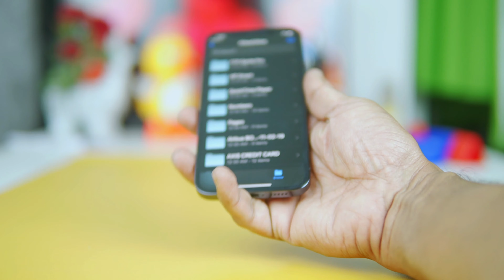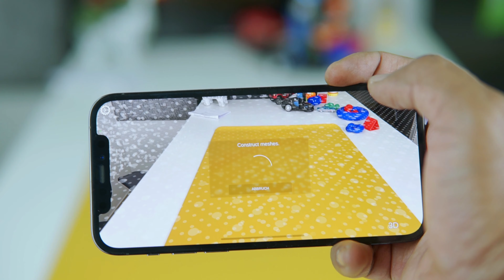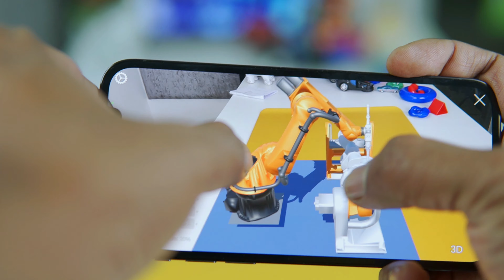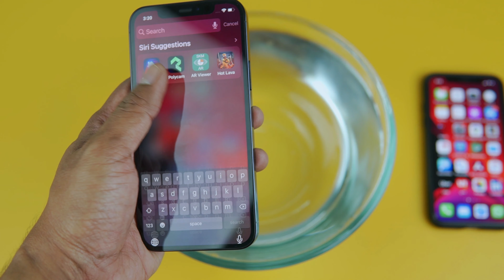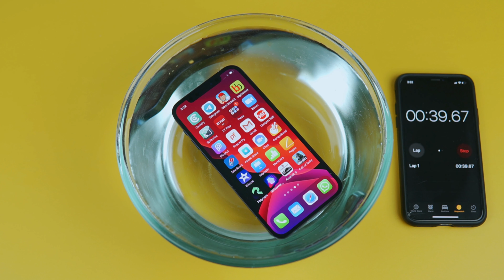iPhone 12 Pro | A Smartphone Ahead of Time!💥iPhone 12 Pro Unboxing & Review, Water Test & Lidar Test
Doston 🙏,  Yeh raha Apple iPhone 12 Pro 💥💥💥 Unboxing, Review, Water Test & LiDar Test | 6GB RAM + 128GB ROM 💥💥💥 6.1 inch Screen, Triple Rear Camera with Flash, Face Unlock, Lidar Scanner and many more💥💥💥  Please support, like & share.

iPhone 12 Pro Features:

1. 6.1 " Super Retina
2. 3687 mAh Battery
3. 12MP Triple Camera
4. 12MP Selfie Camera
5. 6GB/128GB
6. LiDar Scanner
7. Face Unlock
8. Price Rs. 1,19,990/-

Redmi 9 Prime
Mi Notebook 14